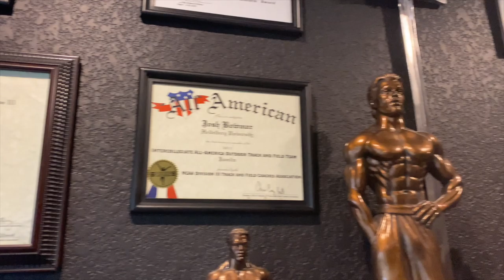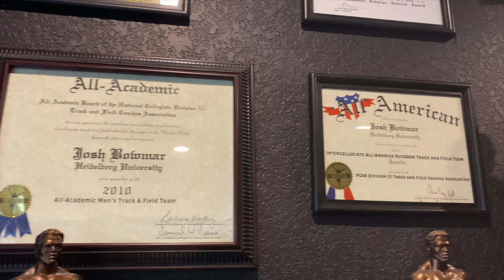Podcast Ep. 1- Who Josh Bowmar & Sarah Bowmar Were Before they met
Welcome to our podcast! If you would rather listen, please search Bowmar Show on Apple and Spotify
Nutrition: @bowmar_nutrition